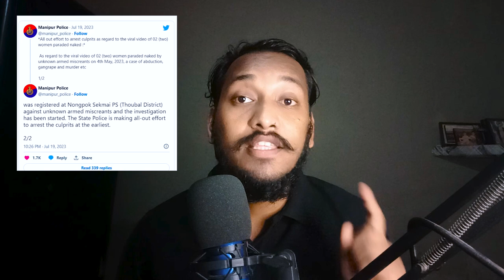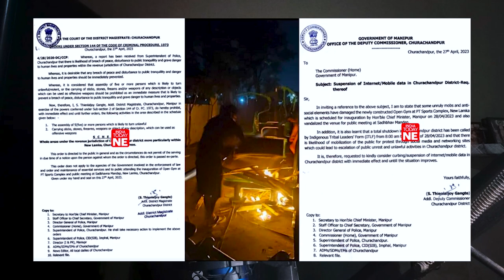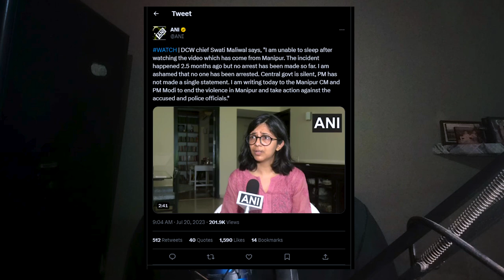Why Manipur is Burning 🔥 | Who is Responsible for Manipur | Save Manipur Save India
In this video, Alwin Kullu speaks about what happened to two Kukki women in Manipur, amidst the ongoing events between the two tribal groups Kukki and Meitei over reservations for Scheduled Tribes for the past two months, and why Indian government doing nothing about this matter.
Message For Every Adivasi /Trible Community :- Help Them Or Wait For Your Own Destruction.
Incident:- On May 4, 2023, a mob in B. Phainom village, Manipur, allegedly gang-raped two women and killed a man. The complaint about the incident was filed at the Saikul Police Station by Thangboi Vaiphei, the chief of the village, on June 21, 2023, more than a month after it happened. The complaint also alleges that a third woman was gang-raped by the mob. A case has been registered under Section 153A/398/427/436/448/302/354/364/326/376/34 of the Indian Penal Code and Section 25(1C) of the Arms Act.

AS PER POLICE AND MEDIA REPORTS
* The mob was reportedly made up of members of the Meitei community, who are the majority ethnic group in Manipur. The Kuki community, to which the two women belonged, is a minority ethnic group.
* The incident took place in the aftermath of communal violence that erupted in Manipur on May 3, 2023. The violence was sparked by a demand by the Meitei community for Scheduled Tribe status, which would give them certain benefits from the government.
* The two women who were gang-raped were reportedly paraded naked in front of the mob. They were also reportedly beaten and tortured.
* The man who was killed was the husband of one of the women. He was reportedly shot and killed by the mob.
* The complaint about the incident was filed by Thangboi Vaiphei, the chief of B. Phainom village. Vaiphei alleged that the mob was led by members of the Meetei Leepun, a Meitei youth organization.
* A case has been registered under Section 153A/398/427/436/448/302/354/364/326/376/34 of the Indian Penal Code and Section 25(1C) of the Arms Act.
Women Stripped, Paraded Naked On Road, Allegedly Gang-Raped